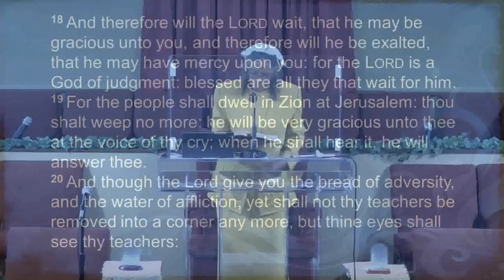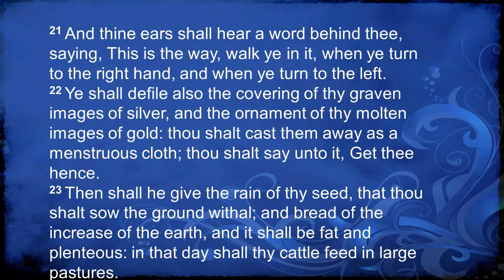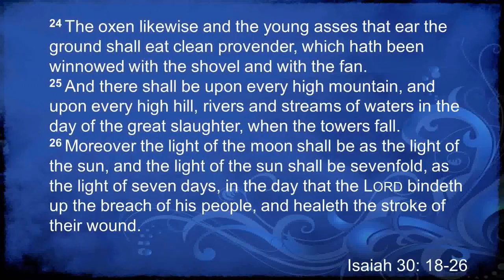Turning Point Mission Center Church